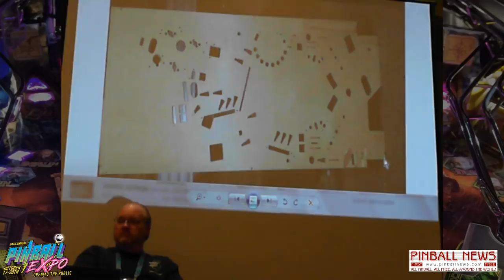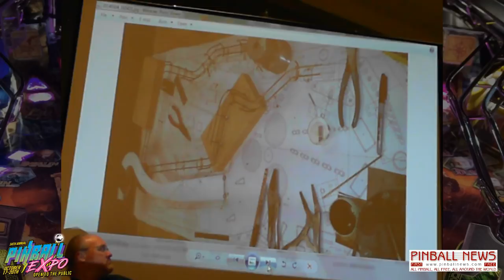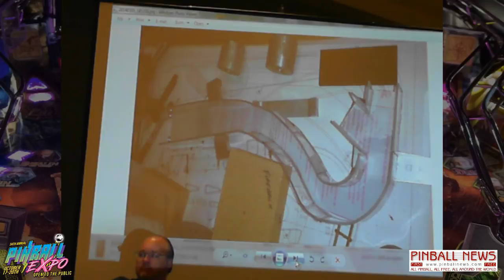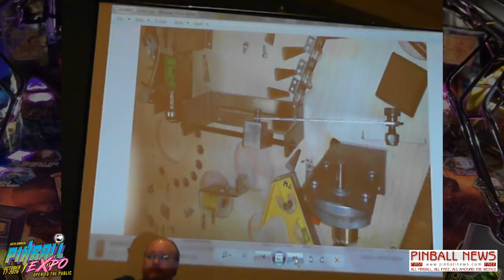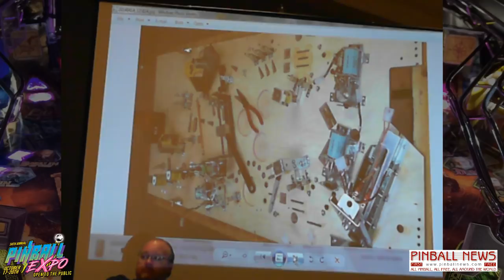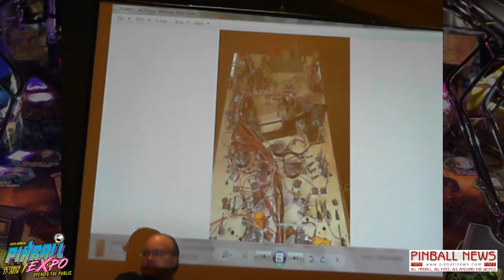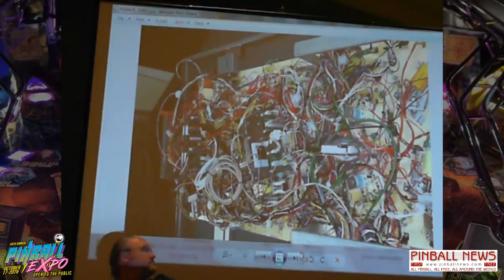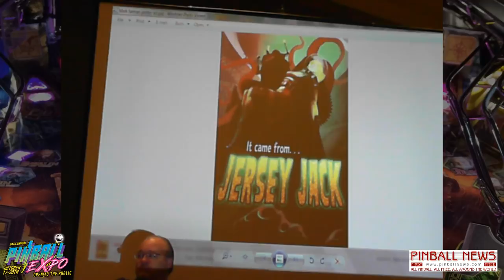Pat Lawlor - Pinball Expo 2018 - Pinball News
Pat Lawlor is joined by members of the team who created the Dialed In! game - Ted Estes, David Thiel and Keith Johnson - to talk about the conception and development of the game which marked Pat's return to pinball design.